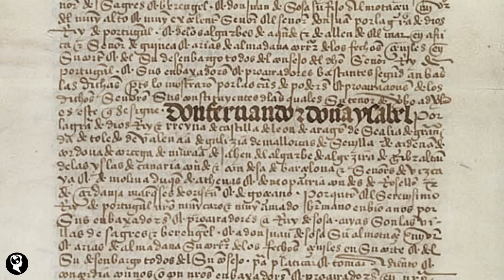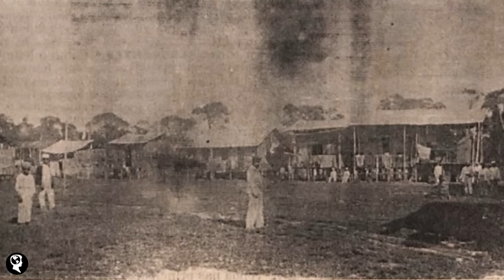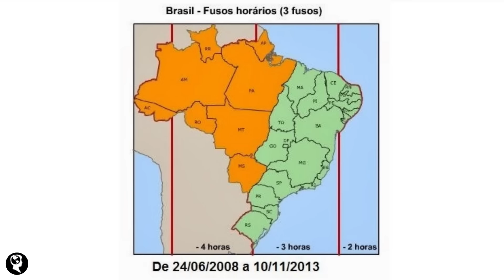HISTÓRIA DO ACRE | O Estado mais Ocidental do Brasil | Globalizando Conhecimento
A história do Acre é bastante particular. Antes de pertencer ao Brasil, o Acre fazia parte das possessões espanholas na América do Sul, até ser comprado da Bolívia pelo Brasil no início do Século XX.

A história do Acre também é marcada pela indústria da borracha, já que o Estado teve grande participação no que ficou conhecido como o Ciclo da Borracha, tendo uma grande importância para a economia do Brasil na primeira metade do século XX.

Apesar de ter sido incorporado ao território brasileiro em 1903, o Acre permaneceu como um Território Federal até 1962 quando foi elevado à categoria de Estado. Nesse vídeo, você vai conhecer um pouco da história desse incrível Estado brasileiro que também é bastante conhecido por ser o lar de uma grande diversidade de culturas indígenas.

O QUE É UM ESTADO? | ESTADO SOBERANO: QUANDO E COMO SURGIU E AS 3 FORMAS DE ESTADO EXISTENTES